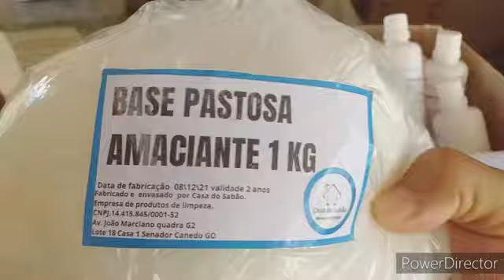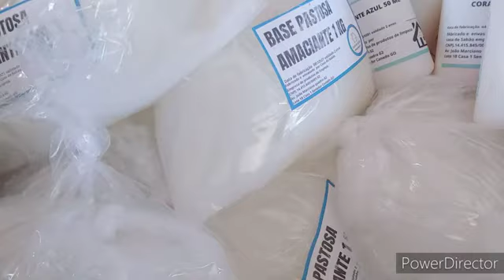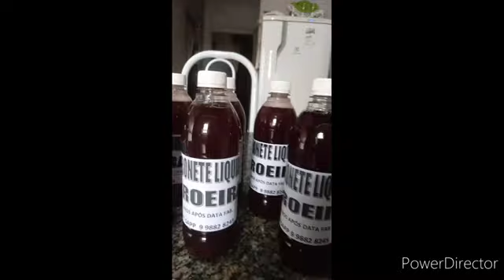FAZER BASES DE PRODUTOS E MAIS SIMPLES DO QUE VOVE IMAGINA . | Casa do Sabão